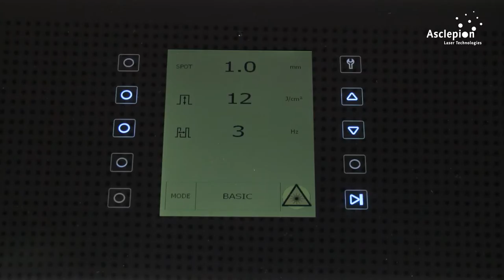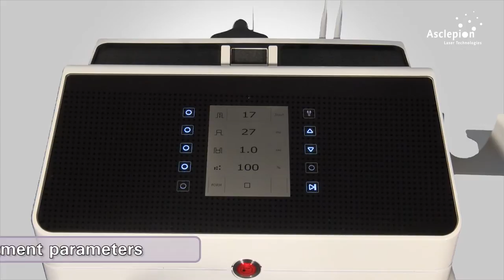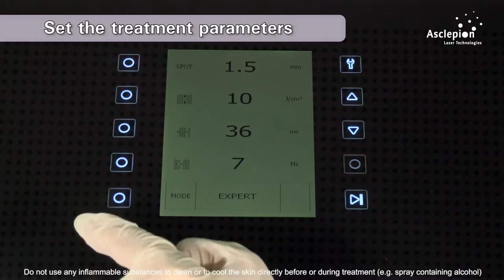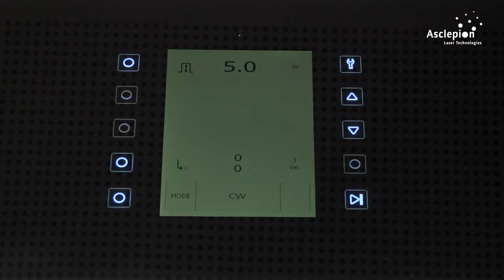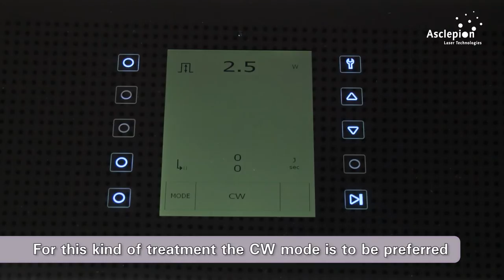Pro Yellow Laser treatment for Skin Rejuvenation, Melasma, Brown Spots & Veins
Hello yellow! The ProYellow is the world’s first pure yellow laser for skin rejuvenation, melasma, brown spots & unsightly veins. The yellow laser is the most  effective wavelength for light & dark skin
types.